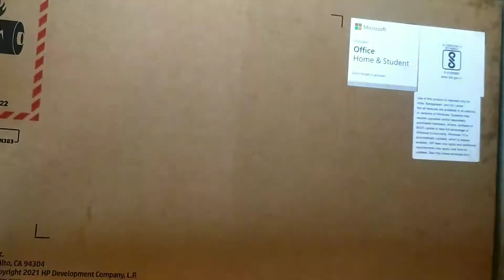HP 15s Leptop 8ram 1tb unboxing and first impression||order for flipkart||tecg with Abhishek